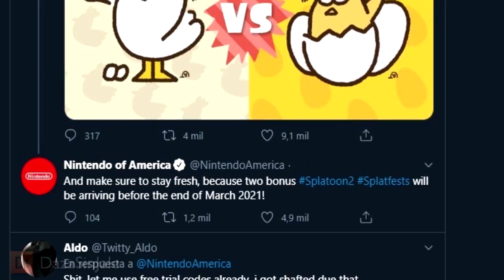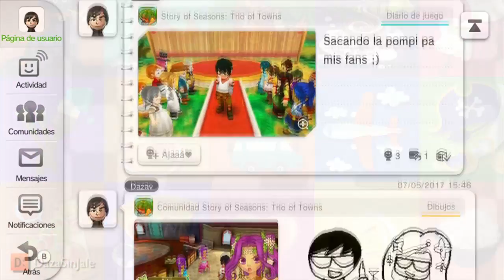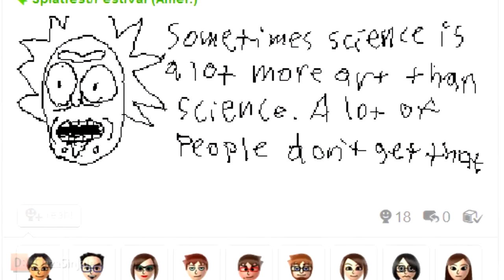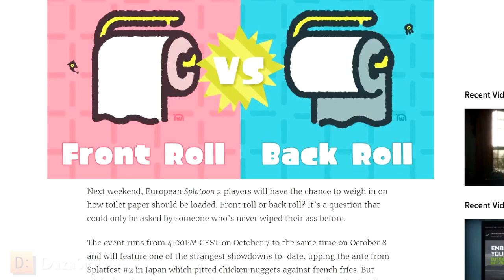Top 8 SplatFest que deberían volver a Splatoon 2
Top de mis Splatfest favoritos que me gustaría volver a ver en Splatoon 2 o alguna entrega futura de Splatoon enumerando tanto festivales de Splatoon 2 como del 1er Splatoon con Mar y Tina (Squid Sisters), por lo que nos espera un pequeño viaje nostálgico por la historia de estos festivales acompañado con el clásico humor de Daza